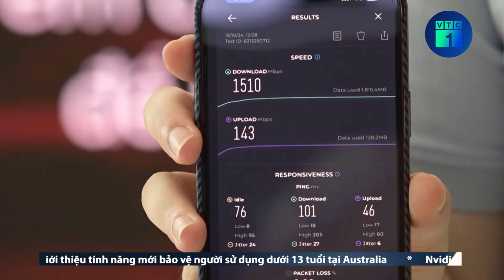Viettel lý giải về tốc độ mạng 5G tại Việt Nam | VTC1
VTC1 | Viettel lý giải về tốc độ mạng 5G tại Việt Nam
Một số người dùng phản ánh tình trạng kết nối dịch vụ 5G chưa ổn định, tốc độ 5G tại một số khu vực gần như không khác biệt so với 4G. Lý giải cho vấn đề này, đại diện nhà mạng Viettel khẳng định có nhiều yếu tố khác nhau có thể ảnh hưởng đến kết quả kiểm tra tốc độ mạng 5G.